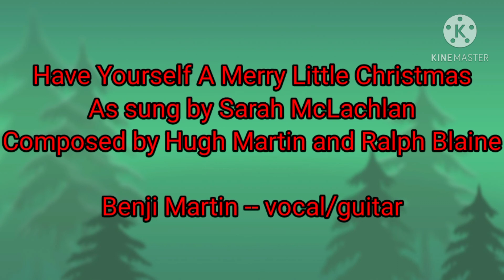Benji Martin -- Have Yourself A Merry Little Christmas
Cover version of Have Yourself A Merry Little Christmas as sung by Sarah McLachlan

Composed by Hugh Martin and Ralph Blaine